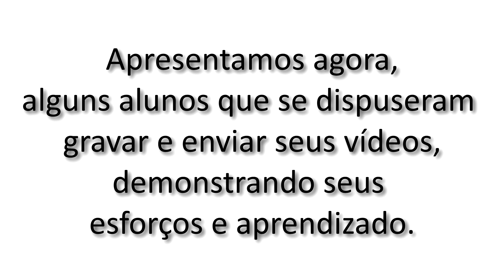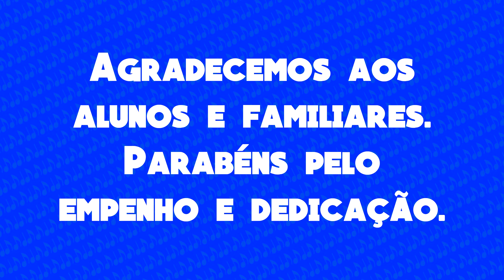RECITAL ONLINE DE VIOLÃO- SESC 2020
Esta apresentação faz parte do encerramento das aulas ministradas na Unidade Sesc Centro, Goiânia - GO
Agradecemos aos alunos e familiares que se dispuseram gravar e enviar seus vídeos para compor esta apresentação.